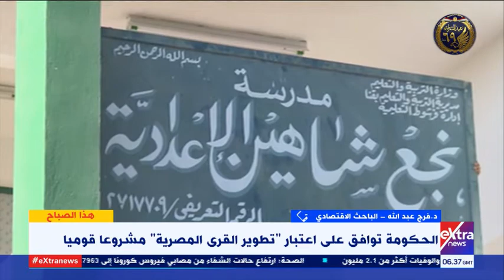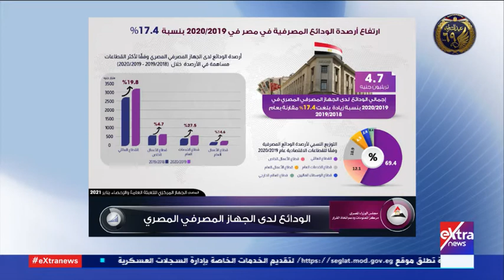هذا الصباح | باحث اقتصادي: مشروع تطوير القرى المصرية تسهم في تنفيذه معظم الوزارات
هذا الصباح | باحث اقتصادي: مشروع تطوير القرى المصرية يساهم في تنفيذه معظم الوزارات